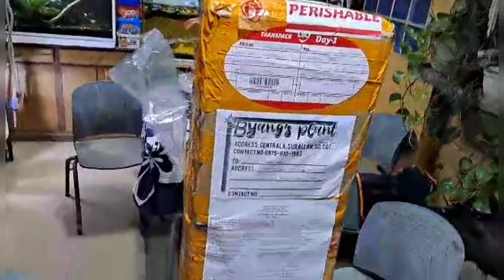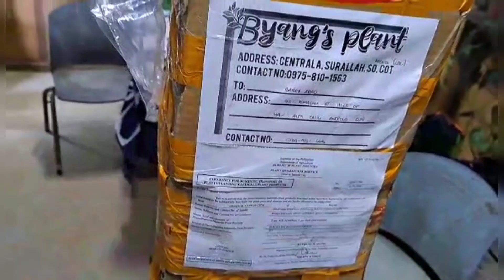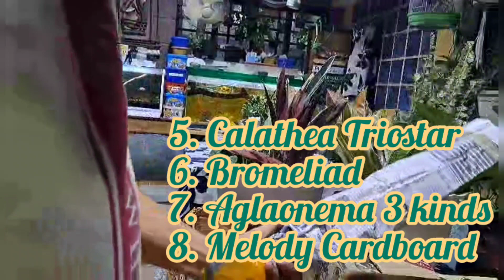PLANT TATAY VLOG # 208: Last part of my Birthday Plant Haul from South Cotabato